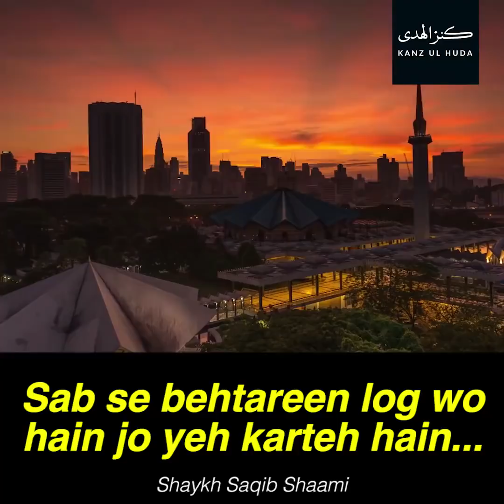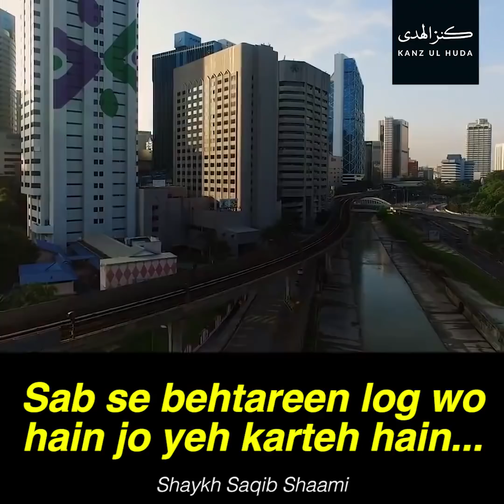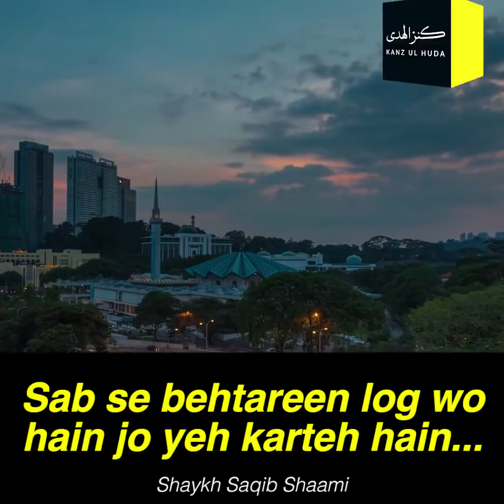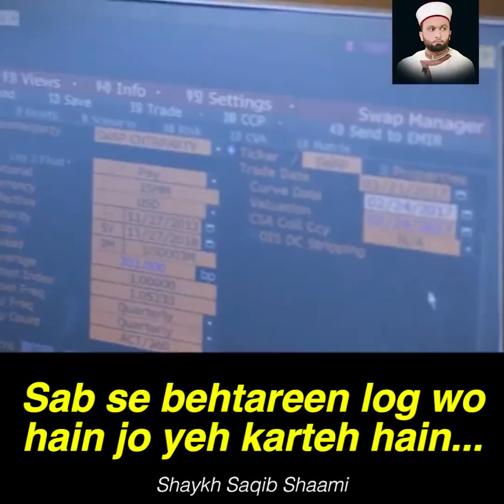Sab se behtareen log wo hain jo yeh karteh hain - Pir Saqib Shaami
Sab se behtareen log wo hain jo yeh karteh hain...